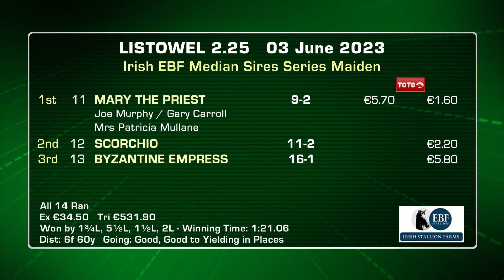Listowel Highlights 3rd June 2023